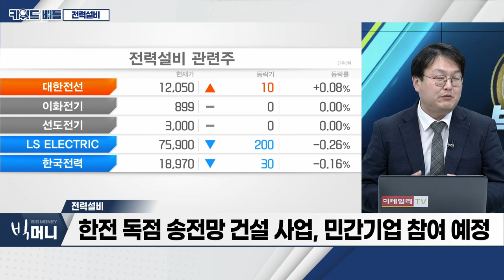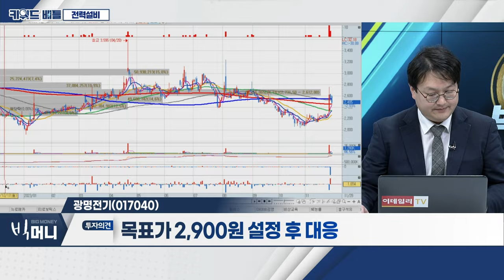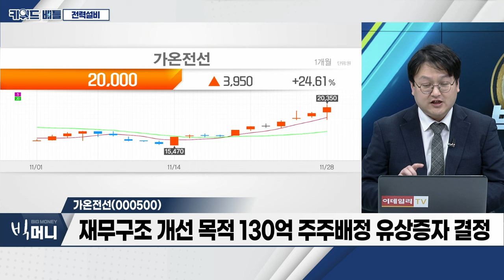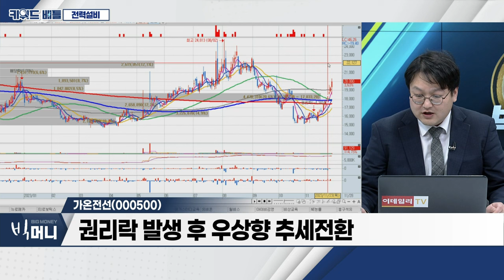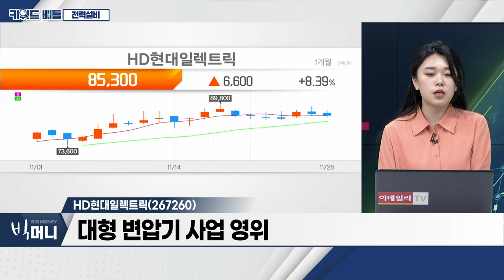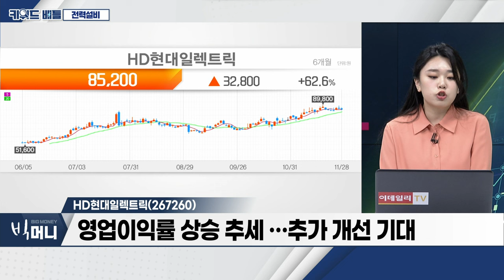광명전기(017040), 가온전선(000500), HD현대일렉트릭(267260)... 전력 설비_키워드 배틀 (20231128)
전력 설비
- 한전 독점 송전망 건설 사업, 민간기업 참여 예정
- 산업부, ‘전력계통 혁신 대책’ 발표
- 전력 설비 관련주 정책 모멘텀 유효

- 중전기 전문 제조업체
- 평택 P4 신축공사 수배전반 공급 계약

- 국내 3대 전선 전문 제조업체
- 재무구조 개선 목적 130억 주주배정 유상증자 결정
- 권리락 발생 후 우상향 추세전환

- 대형 변압기 사업 영위
- 美·유럽 시장 변압기 수요 증가 수혜 기대
- 변압기 공장 증설‧출하 물량 증가 전망
- 영업이익률 상승 추세... 추가 개선 기대
- 주가 연초 대비 146% 상승... 내년 매출 3조 기대